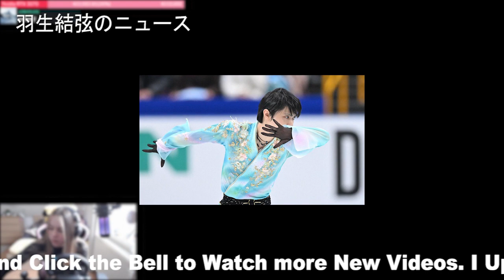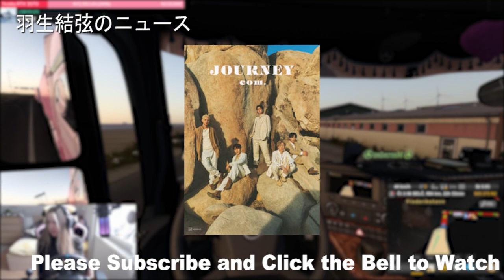【羽生結弦】こちらを見つめる羽生結弦の写真が「透明感半端ない」写真家が明かした撮影秘話［エンターテイメントベストセラー］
【羽生結弦】こちらを見つめる羽生結弦の写真が「透明感半端ない」写真家が明かした撮影秘話［エンターテイメントベストセラー］Yuzuru Hanyu